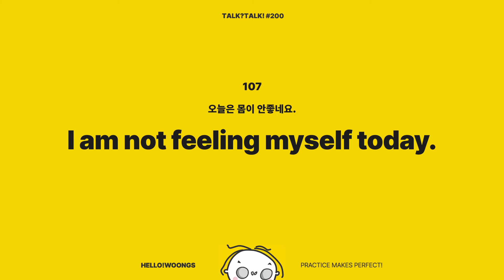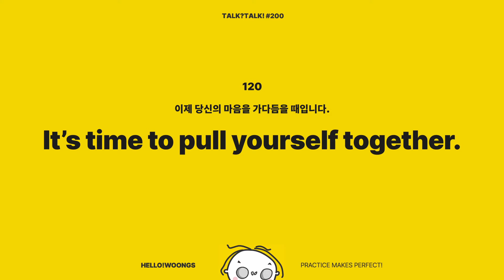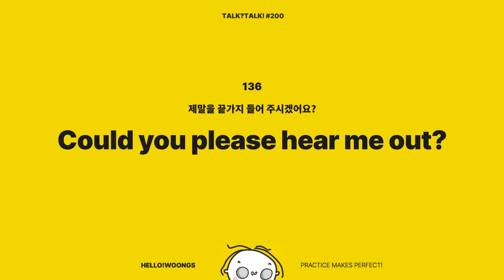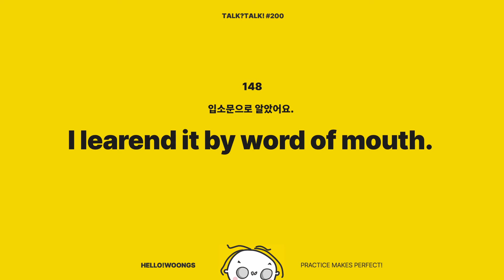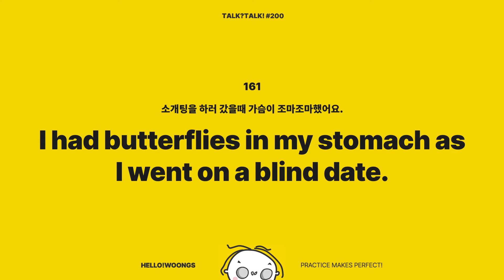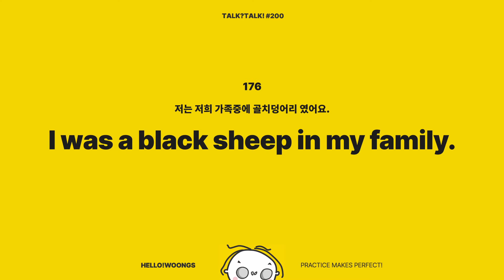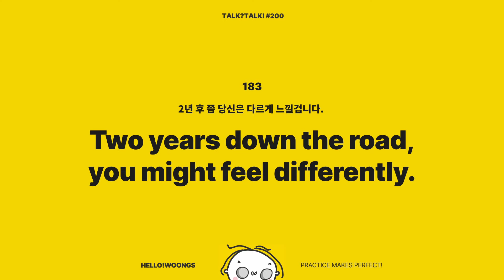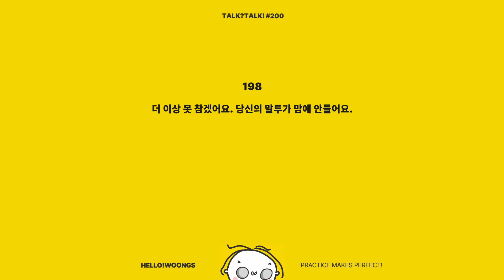고급 영어 회화 시리즈 2/10 (100 문장) / AI 음성 반복학습 / 어려운 관용어 및 원어민만 아는 필수 생활 영어 / WOONG'S TALK?TALK! #200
Hello! Woongs와 함께하는 고급 영어 회화 100문장.
영어 말하기를 향상하는 방법은 딱 하나입니다. Practice Makes Perfect!!!
***오타 정정합니다. 112. We lived from hand to mouth ***

AI 보이스으로 만든 영어 회화를 무조건 잘하시고 싶은 분들을 위한 반복 학습 자료.

기본 회화가 이제 시시하다고 느껴지시나요? 어학 연수를 가는 것보다 100배는 쉽게 현지 영어를 마스터하고 싶으신가요? 미국에 10년을 살아도 일상에서의 대화가 초보자 수준에만 머물러 있다고 느끼시나요? 아무리 유투브를 뒤져봐도 제대로 된 고급 회화 비디오가 없어서 실망하셨나요?

Hello! Woongs의 첫번째 시리즈 Talk?Talk!은 영어회화 정복을 원하시는 분들을 위해 정~성을 다해 만들었습니다. 간단하지만 한국인들이 가장 많이 실수 하거나 틀리는 문장들로 부터, 실제로 일상 생활에서 많이 사용되는 현지영어, 어렵지만 재미있는 관용어들, 그리고,  세련되지만 복잡한 표현들까지 모두 하나로 모았습니다. YAY!

문장의 구성과 상황은 랜덤, 깔끔한 화면, 큰 자막, 지루하지 않는 빠른 템포, 그리고 성우가 아닌 AI보이스 기술을 이용, 잡음이 없고, 발음이 명확하여, 귀에 쏙쏙 들어와 반복적으로 들으면 일주일 만에 고급 문장 100개 마스터! 좋은 영어 표현을 계속 반복해서 귀로, 입으로 그리고 무의식으로까지 스며들게 도와 드립니다.

Hello! Woongs는 미국 캘리포니아에서 거주하고 있는 카이스트/MBA 출신의 홍씨 자매가 만든 무료 영어 채널입니다. 매주 지속적으로 일상생활, 회사업무, 명언 및 명강의에 대한 컨텐츠 업데이트가 계속됩니다. 저희와 함께 고급 영어 회화 마스터를 열망하시는 분들, 영어 때문에 잠못자고 눈물 쫌 흘리신 분들, Hello!